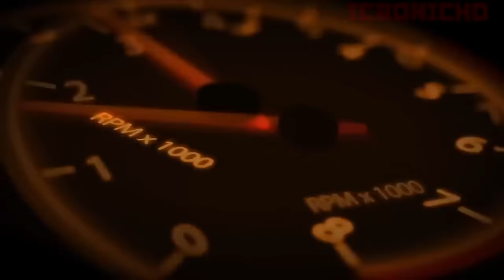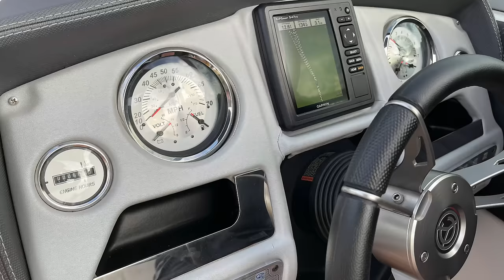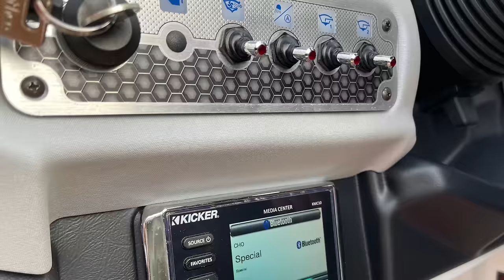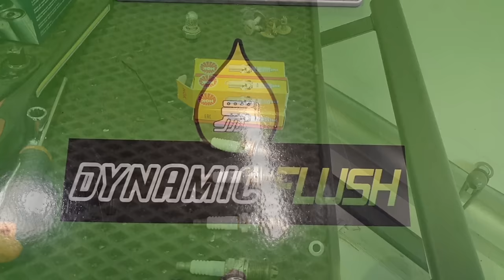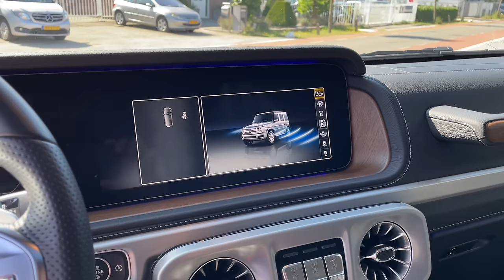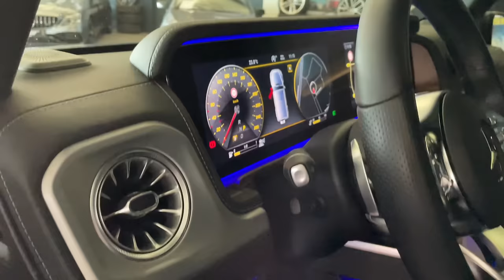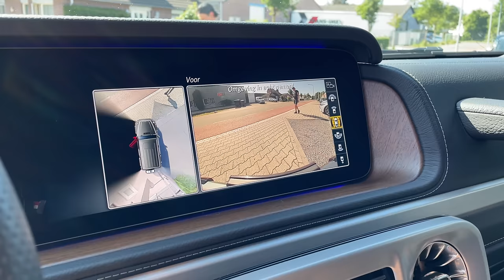Pimpen exclusieve Volvo Penta V8 Speedboot | KW RS6 V10 | Ferrari F12 Rijttest | Mercedes G500 AMG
Mercedes G500 AMG | Ferrari F12 vs Mercedes AMG GTR | Audi RS6 V10 voor het monteren van een KW schroefset | Give Away!! De originele achterbanden van Don de Jong gaan we allebei verloten Abonneer op ons youtube kanaal en reageer onder dit filmpje | RS6 Performance | Porsche 991 3.8 Turbo | Eibach | H&R | Audi SQ7 4.0 V8 TDI nieuw binnen | Mercedes CLA 180  AMG nieuw binnen | BMW X5M 2017 | BMW M3 Competition |

Alle beetjes helpen, bekijk aflevering 113 voor het verhaal van Kevin.

*Verzendkosten 8.95
Voor een afspraak in onze werkplaats stuur een mail naar Natuurlijk zien we je graag volgende week weer, bij Rijt keek op de week aflevering 133!